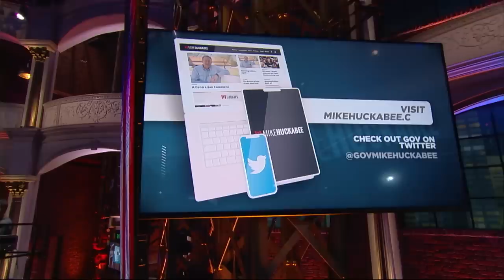CONFIRMED! FBI Whistleblower EXPOSED NAKED CORRUPTION in the WHITE HOUSE | FULL EPISODE | Huckabee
On Huckabee, Congressman Pat Fallon delves into the mounting evidence against Joe Biden and the payments he received from foreign governments. John Solomon, of Just the News, is an award-winning investigative journalist, author and digital media entrepreneur. He was given access to the Jan. 6th tapes by Kevin McCarthy and he’s taking a hard look at America’s two-tiered system of justice. Grammy-nominated recording artist, Sheila Walsh, speaks about her first trip to Israel. Becky Isaacs Bowman and Rich Natole provide the entertainment in this not-to-be-missed lineup on Huckabee!

00:00 Intro
00:55 Monologue
06:18 Rep. Pat Fallon Talks the Mounting Evidence Against Joe Biden
19:45 John Solomon Examines America’s Two-Tiered System of Justice
27:48 Impressions and Comedy with Rich Natole
35:51 Shelia Walsh Discusses Her First Trip to Israel
41:12 Interview with Becky Isaacs Bowman of The Isaacs
45:24 Live Performance By Becky Isaacs Bowman